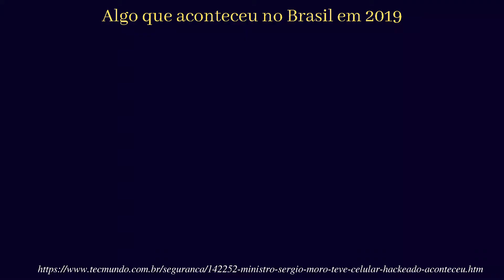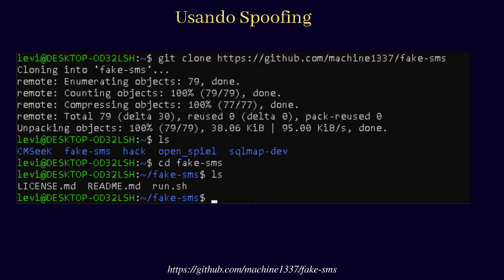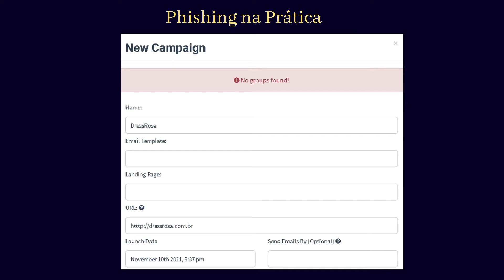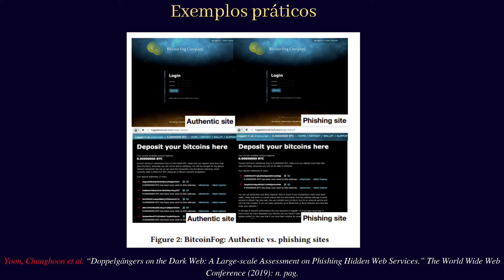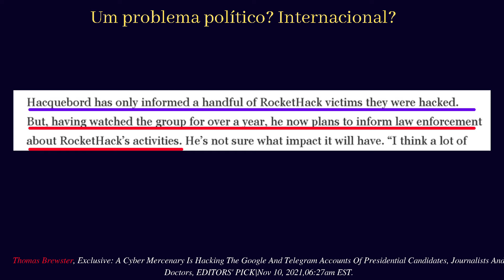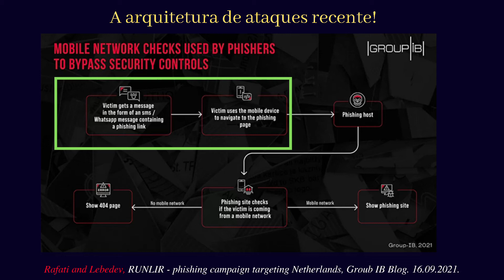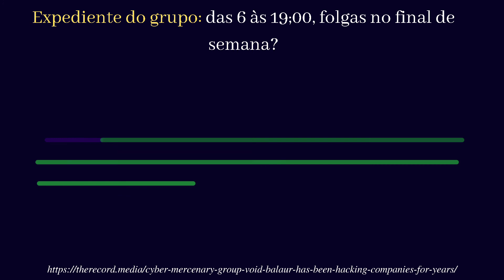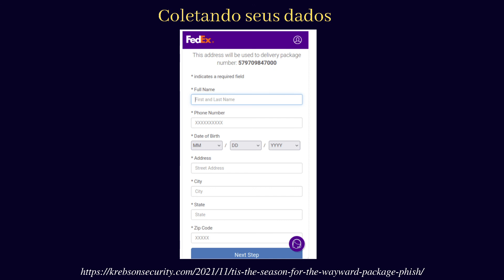Cyber Armas: Phishing as a Service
Referências:

Yoon, Changhoon et al. “Doppelgängers on the Dark Web: A Large-scale Assessment on Phishing Hidden Web Services.” The World Wide Web Conference (2019): n. pag.

Thomas Brewster, Exclusive: A Cyber Mercenary Is Hacking The Google And Telegram Accounts Of Presidential Candidates, Journalists And Doctors, EDITORS' PICK|Nov 10, 2021,06:27am EST.

Rafati and Lebedev, RUNLIR - phishing campaign targeting Netherlands, Groub IB Blog. 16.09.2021.

Karla Burnett, Ichthyology: Phishing as a Science, BlackHat, 2017. Youtube.